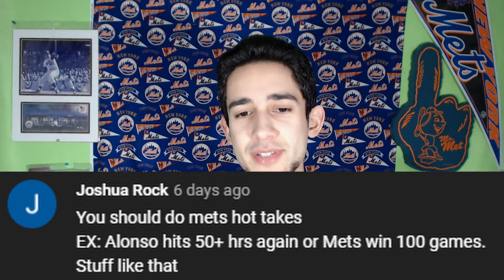NEW YORK METS HOT TAKES/PREDICTIONS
This video was requested in the comments, I say my hot takes and general predictions for the best players on the Mets and the team in general.